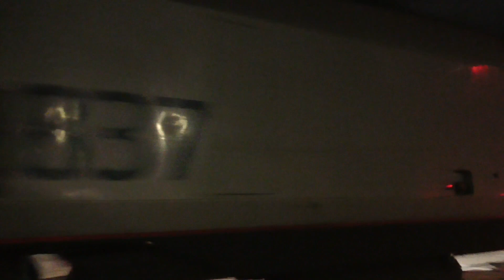500 Subscribers Music Video - Florida Georgia Line - Confession